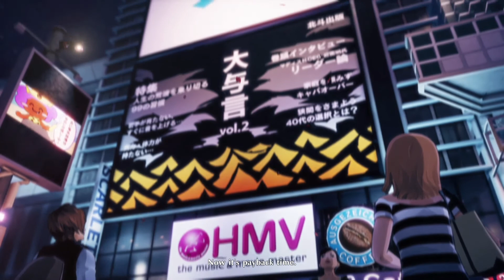Persona 5 Strikers - Part 39: Osaka Monarch Boss Fight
It's finally time to face off against our biggest opponent so far, Shadow Konoe! After sending a new Calling Card, we dive into the Jail and encounter our target, who's up for a nice chat with the party, though no compromise is found and battle is the only way!

The first phase has us fight the Zephyrus Mech which is weak to Electricity and Nuke (Which happens to get Technical hits off of Shock) while resisting Fire and Ice and being outright immune to Wind, Psy, Bless and Curse. The natural team to take is thus Ryuji, Makoto and a third member of your choosing (I went for Zenkichi for buff and overall Almighty power).
Make use of the railguns on the upper level when possible and hammer the boss with its weaknesses and it should go down relatively quickly, but...

You then have to take down Akira the Hero himself! Thankfully he shares his mech's weakness to Elec and Nuke so your team will work in both phases. He's got some pretty wide-reaching and swift melee combos, but no elemental attacks so no need to worry about covering weaknesses. You can also exploit the broken parts of his mech to damage him further.
When he gets on low health, he'll start charging a Megidolaon that'll suck you in! If you've got a Showtime ready, it'll deal damage and cancel the attack, otherwise try to use the surroundings to get away!

Side note, that Rivers in the Desert remix slaps, but Counterstrike *punches!*

And after our victory, Konoe's confession follows, and then it's time to celebrate!

Timestamps:
0:00 Final briefing and we send our calling card!
9:23 We dive into the Jail and confront our target, who has a lot to say!
17:39 Negotiations break down and we have to fight against the Zephyrus Mech!
24:16 The Mech is vanquished, but it isn't over yet!
30:39 We won over our enemy and bring him back to reason.
38:00 Konoe's confession.